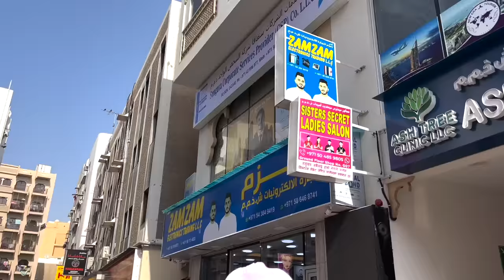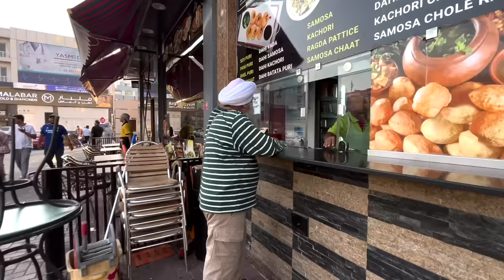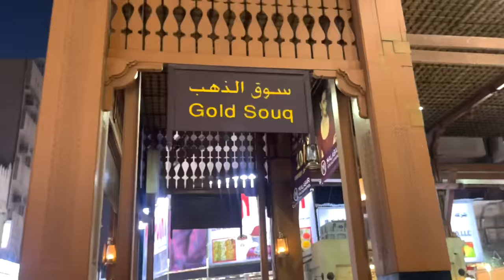FIGHT WITH SCAMMER IN DUBAI | Met @zamzamelectronicstradingllc | Biggest Fraud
Here we are back with new vlog where we had a fught with a scammer in dubai , biggest scam in dubai after that we mer zamzam electronics.